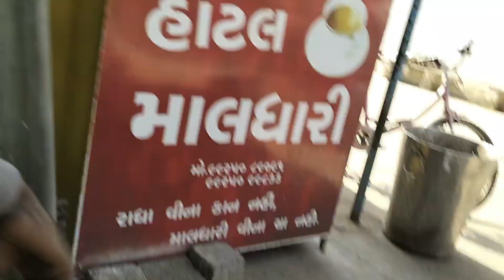સોયાબીન | soyabean | સોયાબીન જામજોધપુર યાર્ડ 😱😱😱